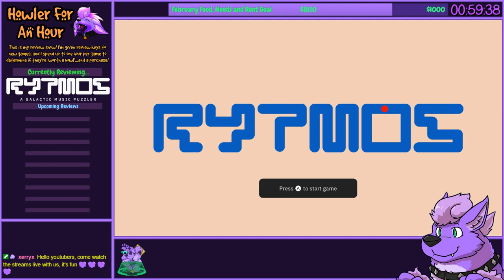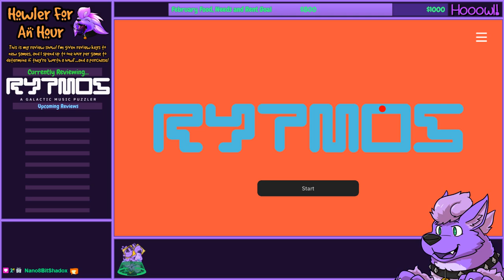Howler for an Hour | Rytmos - A Maze-Puzzler with a Fun Musical Focus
A relaxing puzzle game where you create music by solving mazes. Travel from planet to planet and discover new music. Jam on top of the music from the planet with a great selection of 20+ fun unlock-able musical toys.